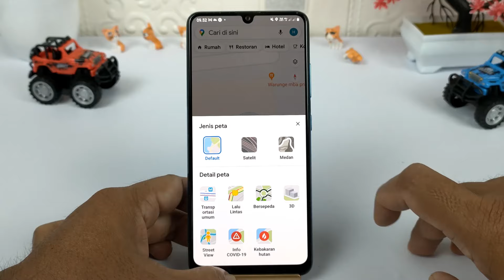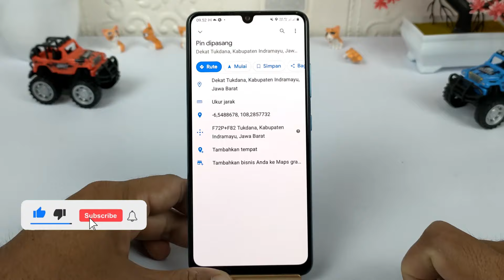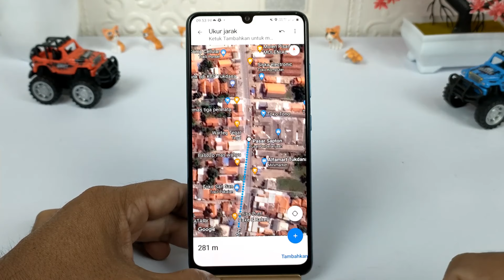Cara Mengukur Jarak Menggunakan Google Maps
Halo semuanya,di video kali ini saya share ke kalian semua yaitu cara mengukur jarak dengan menggunakan aplikasi Google Maps,untuk contoh misalnya saya ingin mengetahui jarak dari rumah ke pasar,berapa meter atau berapa ratus meter bisa kita ketahui dengan akurat menggunakan aplikasi Google Maps ini.

terimakasih